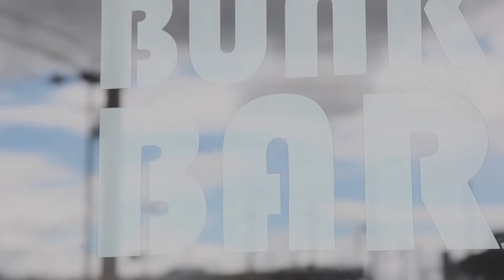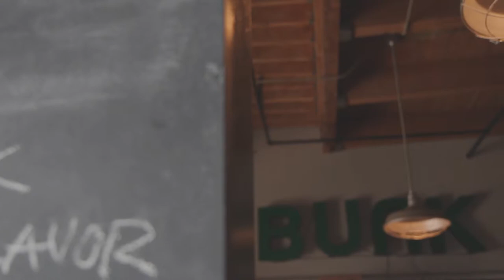HUICHICA MUSIC FESTIVAL // Bunk Sandwiches